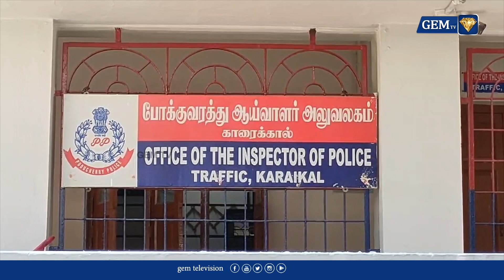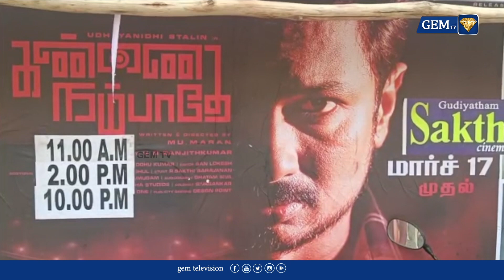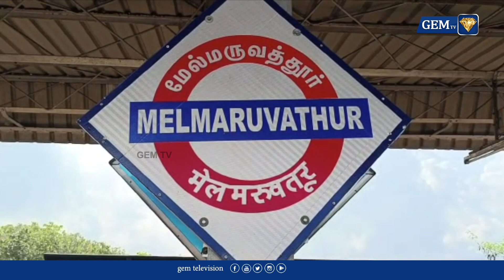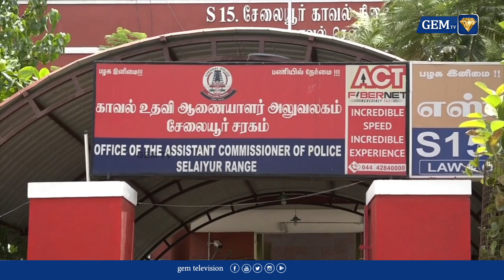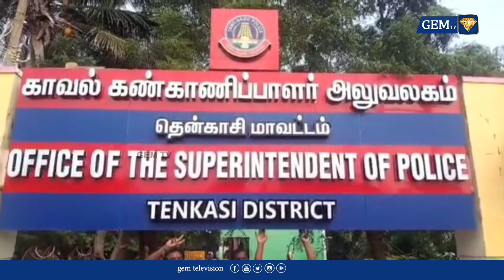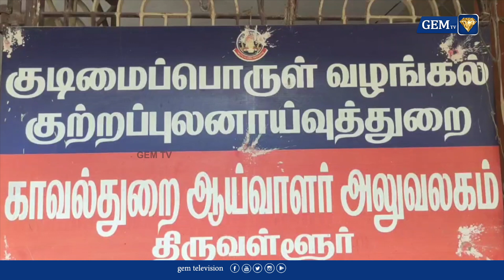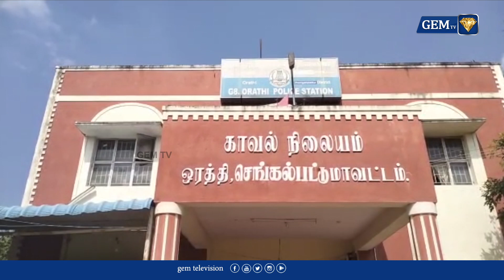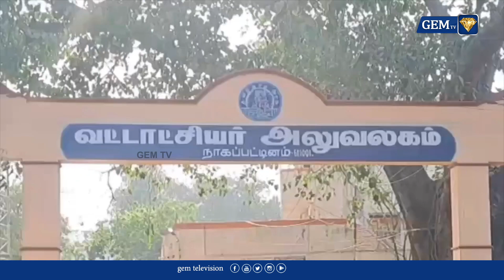கோடை வெயில் அதிகரிக்க தொடங்கிய நில... சென்னையில் பரவலாக மழை... மக்கள் மகிழ்ச்சி...|GEMTV NEWS